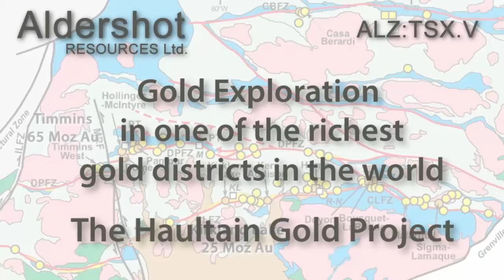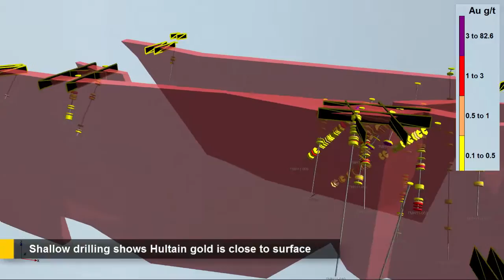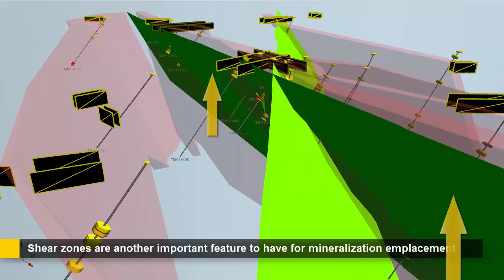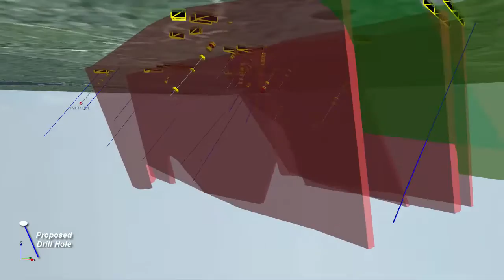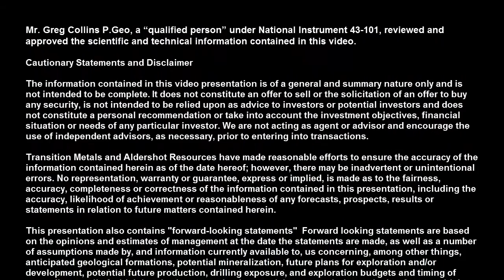Aldershot Resources Haultain Gold Project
Aldershot to acquire up to a 75% interest in Gowganda Gold Project and Arranges $500,000 Financing
has entered into a binding letter of intent to
enter into an option agreement with Transition Metals Corp. (TSX-V: XTM) (“Transition”) to acquire up to a 75% interest
in in approximately 35 square kilometres of mining claims associated with the Gowganda Gold Project (the “Property”),
approximately 75 kilometres southwest of Kirkland Lake Ontario.